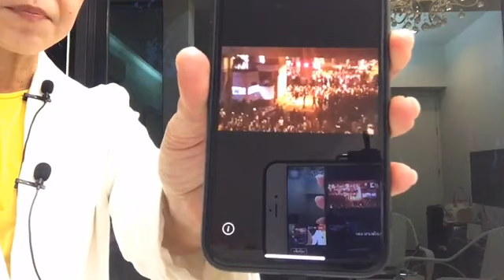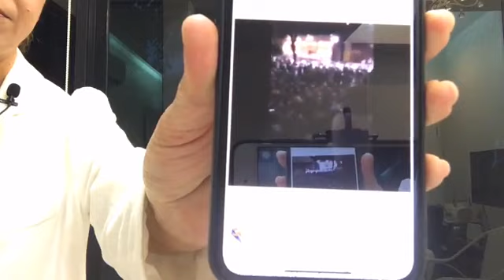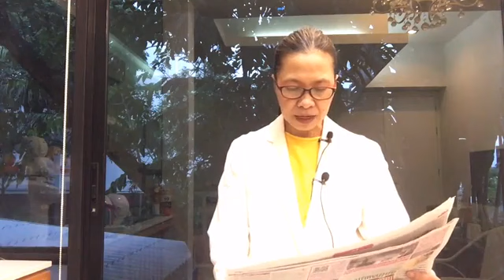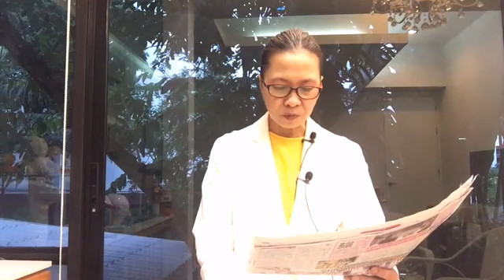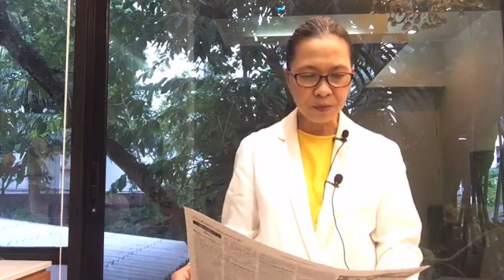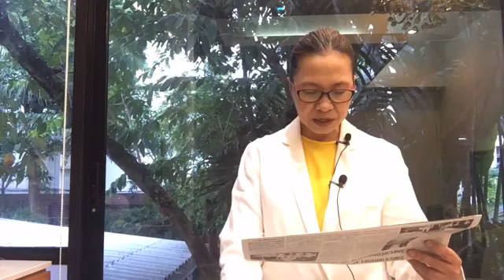ม็อบไร้แกนนำ ชุมนุมปิดอนุสาวรีย์ชัยฯ ไล่บิ๊กตู่ ลามเรียกร้องเอกราชฮ่องกง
เกาะติดสถานการณ์ข่าวกับ บุญระดม
ประจำวันที่ ๑๙ ต.ค.๒๕๖๓

-ม็อบแยกบางนา ตะลุมบอน ทำร้ายกันเอง ขว้างปา พังป้อมตร.

-“ชวน”นัดหารือตัวแทนรัฐบาล - ฝ่ายค้าน วันนี้ เปิดสภาวิสามัญ